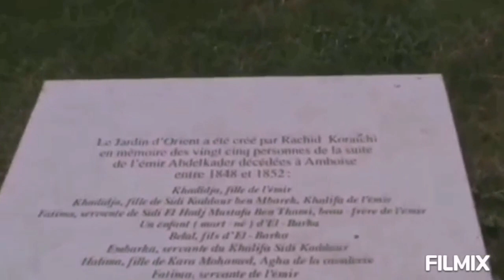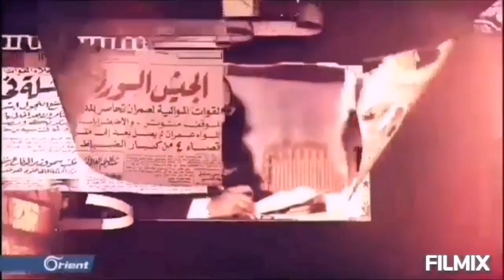Histoire de l'émir Abdelkader complète à découvrir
L'Émir Abdelkader héros National de l'Algérie